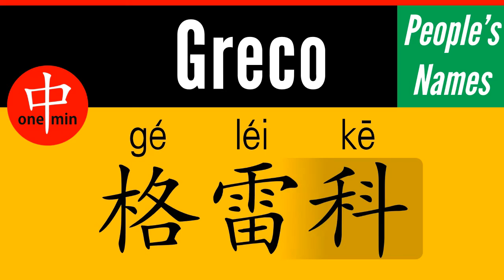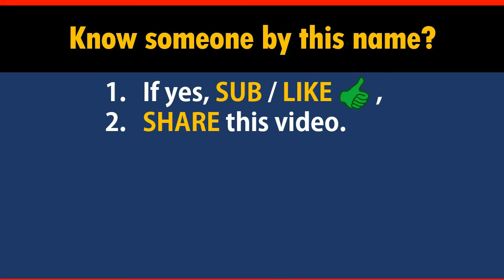How to Say Your Name GRECO in Chinese?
*Formal* Chinese translation of your name GRECO. This video shows how native Chinese speakers pronounce and write it (the stroke sequence in Chinese).

-- topic suggestion
-- constructive feedback
-- quick questions